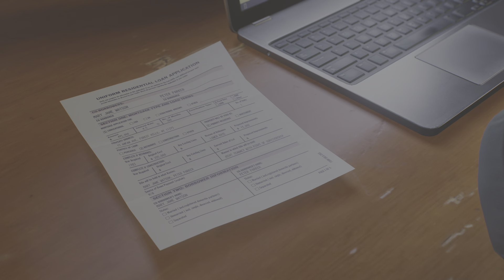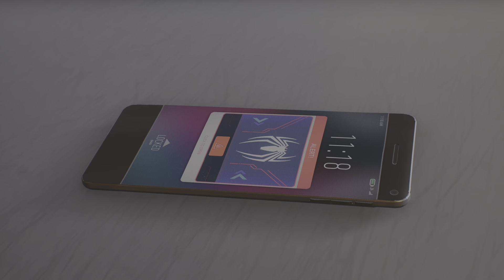Marvel's Spider-Man 2 - (HUGE SPOILERS) Final Boss and Ending